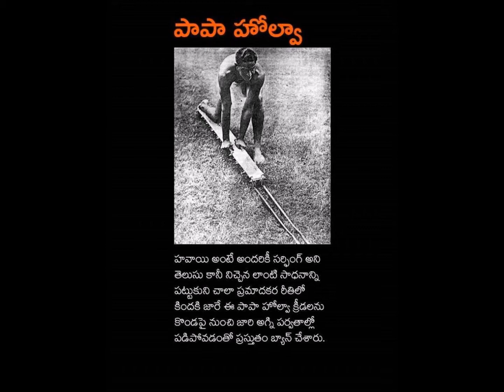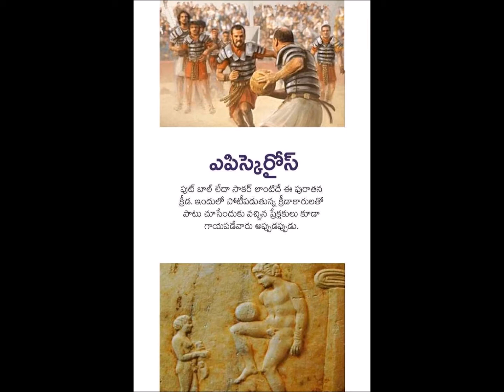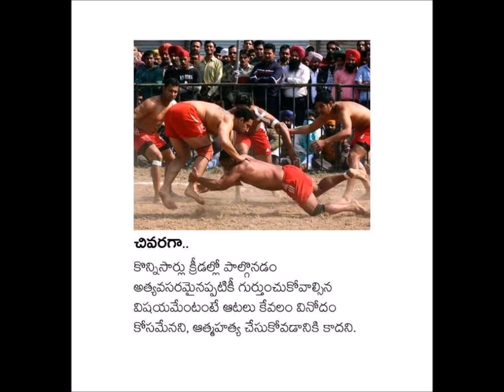చరిత్రలో నిలిచిపోయిన అతి క్రూరమైన,కొన్ని భయంకరమైన క్రీడలు.